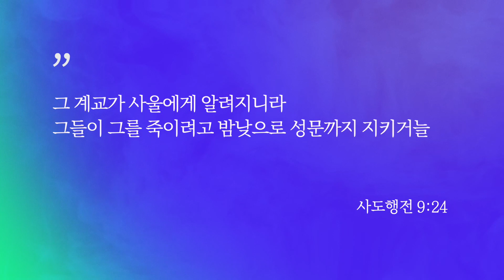사도행전 9장 1-25절 | 성령님은 그의 일을 위해 사람을 찾아내시고 부르십니다!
🗓 사도행전 강해일정: 2023년 11월 7일-11월 10일
11/7(화) 사도행전 7장 1-60절 | 스데반이 무엇을 설교하고 있는지 아십니까?
11/8(수) 사도행전 8장 1-25절 | 성령님은 선교의 영이십니다!
11/9(목) 사도행전 8장 26-40절 | 성령님이 복음 전도를 주관하십니다!
11/10(금) 사도행전 9장 1-25절 | 성령님은 그의 일을 위해 사람을 찾아내시고 부르십니다!